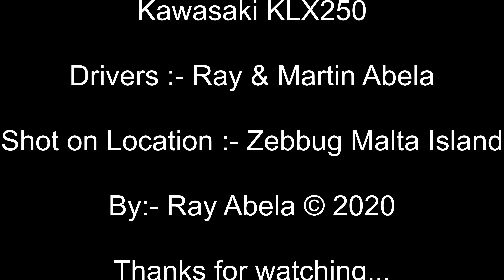Sunday Ride from Rabat to Qormi Malta Island.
Sunday Ride from Rabat to Qormi, Malta Island, on our Dual Sport Bikes Honda CRF250L & Kawasaki KLX250, Drivers :- Ray & Martin Abela. 16th February 2020.